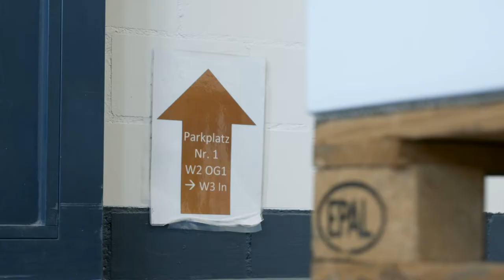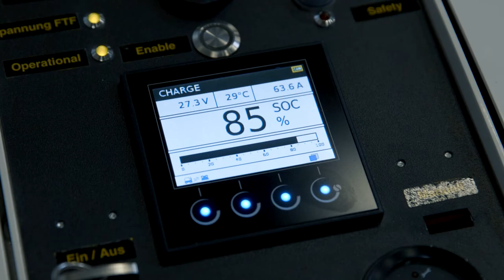Smarter Teamplayer im 3er-Pack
Die Früh Verpackungstechnik AG aus dem schweizerischen Fehraltorf nutzt seit Ende 2016 drei fahrerlose Transportfahrzeuge (FTF) der Stöcklin Logistik AG infolge Modernisierung Ihres Lagers. Bei der im Einsatz befindlichen Basisausführung des EAGLE-ANT ist der Funktionsumfang ohne irrelevanten Überbau auf das tatsächlich Erforderliche beschränkt. Diese Reduktion auf das Wesentliche verspricht einen schnellen Return-of-Invest, und auch die Inbetriebnahme ist äusserst einfach.
Ein Maximum an Qualität, Transparenz und Sicherheit ist im Bereich der Intralogistik sichergestellt, Dreh- und Angelpunkt der implementierten Supply Chain zur Ver- und Entsorgung der Produktion. Seit Ende 2016 werden diese Prozesse durch drei autark arbeitende fahrerlose Transportfahrzeuge der Marke Stöcklin unterstützt, die eigenständig auch zwischen verschiedenen Stockwerken sowie den drei Gebäuden wechseln. Diese auf Basis eines Niederhubwagens entwickelten und auf den Namen EAGLE-ANT 0 getauften intelligenten Helfer sind auf eine Ladekapazität bis zu 1.500 Kilogramm ausgelegt und stellen an den Zielstationen Rohmaterialien, Halbfabrikate, Fertigwaren und Kartonagen auf Euro-Paletten bereit. Im Zuge dessen legen sie mitunter Strecken bis 300 Meter in einer Tour zurück. Diese Routen sind allerdings nicht allein den FTF vorbehalten, sondern werden auch von Passanten und Staplern gekreuzt. „Mit dem EAGLE-ANT haben wir quasi ein Marktnischen-Produkt konzipiert“, erklärt Bernd Krebs, Produktverantwortlicher FTF/FTS bei der Stöcklin Logistik AG im schweizerischen Aesch. „Idee war, ein fahrerloses Transportfahrzeug zu entwickeln, welches eine überschaubare Zahl zentraler Basisfunktionen in sich vereint und vergleichsweise kostengünstig angeboten werden kann, sich bei Bedarf aber auch aufrüsten lässt.“ Die bei der Früh Verpackungstechnik AG im Einsatz befindlichen Geräte kommunizieren nicht untereinander. Auftragserfassung und -vergabe, die Verwaltung der Fahrzeuge, der Datenaustausch und die Ansteuerung der Aufzüge erfolgen über ein Traffic-Management-System (TMS), welches auf einem Leitrechner installiert ist. Das TMS übernimmt auch die Verkehrsregelung zwischen den Fahrzeugen.
Die Kommunikation erfolgt mittels WLAN. Es können sowohl Einzelaufträge als auch mehrere Aufträge parallel zur Abarbeitung angestossen werden. In dem TMS ist ein sogenannter Scheduler integriert, der dafür sorgt, dass die Fahraufträge entsprechend der Reihenfolge und Priorität verwaltet und über das TMS an die Fahrzeuge weiterleitet werden. Über eine Web-Oberfläche (z. B. Google Chrome oder Firefox) kann der Bediener auf das TMS zugreifen und somit die jeweiligen Fahraufträge beobachten, aber auch Einfluss darauf nehmen. Im TMS werden ebenfalls sämtliche Alarme (z.B. Fehlermeldungen), Zustände, Fahrbewegungen etc. der Fahrzeuge angezeigt.
Sobald eine Palette auf einem vorgegebenen Platz durch das Personal bereitgestellt wird, empfängt das TMS ein entsprechendes Signal und vergibt den Fahrauftrag an das nächste freie FTF, welches sich in der Nähe befindet. Jedem Aufgabeplatz ist eine vorab definierte Anzahl an Abgabe- beziehungsweise Zielplätzen fest zugeordnet, zu dem dann die Palette samt Zuladung befördert wird. Das Detektieren der Ladehilfsmittel erfolgt über drei Sensoren. Zwei optische Sensoren befinden sich in den Gabelspitzen und verhindern eine Kollision, wenn sich ein Hindernis im Fahrweg befindet. Ein induktiver Sensor ist an der Schaltklappe angebracht, welche durch die Palette betätigt wird. Induktive Sensoren in der Hubmechanik dienen der Zustandsvisualisierung, etwa „Palette gehoben“ oder „Palette gesenkt“. Die Fahrt in Gabelrichtung erfolgt aus Sicherheitsgründen nur sehr langsam (max. 0.3 m/s) und wird für Personen in der unmittelbaren Umgebung über einen akustischen Signalgeber angezeigt.
An den Fahrzeugen ist in Fahrtrichtung zudem ein Sicherheitslaserscanner mit einem Erkennungswinkel von 270 Grad installiert. Dieser dient der Navigation und als sicherer Personen- und Hindernisschutzscanner. Befinden sich diese im Überwachungsfeld des Laserscanners, stoppt das FTF automatisch. Eine erneute Aufnahme der Fahrt ist erst dann möglich, wenn das Überwachungsfeld vollständig geräumt wurde. Dies kann entweder automatisch oder manuell über einen Button erfolgen. In beiden Fällen wird die Umgebung über akustische und optische Signale entsprechend informiert. Die Warn- und Schutzfelder verändern sich dynamisch in Abhängigkeit von Fahrtrichtung und Geschwindigkeit. Das Warnfeld ist stets grösser dimensioniert als das Schutzfeld und so eingestellt, dass das Fahrzeug bei einer Feldverletzung geregelt bis zum Stillstand abgebremst wird, bevor die eigentliche Schutzzone tangiert wird. Das verhindert Not-Bremsungen, die mitunter zu (weiteren) Folgeschäden, wie etwa Kippen der Ladung, führen können.